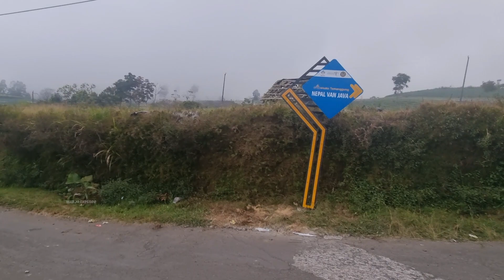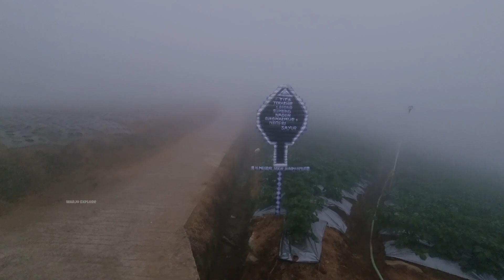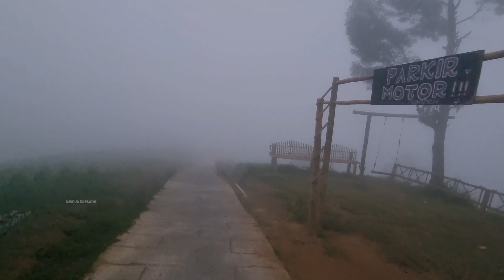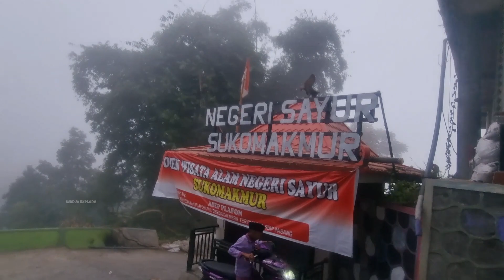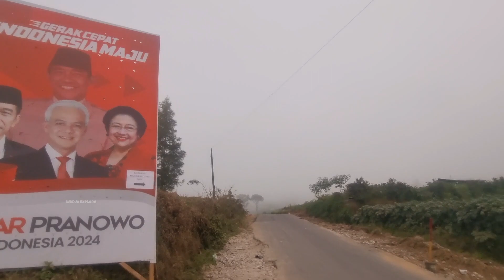DARI MANGLI SKY VIEW KE NEPAL VAN JAVA DAN DESA SUKO MAKMUR LEWAT LERENG GUNUNG SUMBING